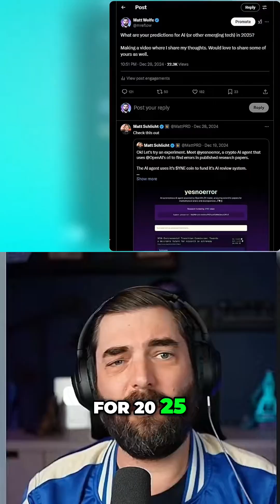Get ready for AI Agents to Change Your Daily Routine in 2025. Here are two good Agentic use cases.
This 30 minute long new video from Matt Wolfe, just released Jan 4, already has 56K+ views as of Jan 5, and it had 1.2K VPH (Views per Hour) on it's first day.

To help us all focus, we've made some shorts clips, extracts & highlights from the video . . . with the help of AI in opus.pro.

There's more video details and a summary of the long video highlights on our web

That web page includes links to Related Resources from Microsoft:

[Unlocking autonomous agent capabilities with Microsoft Copilot Studio | Microsoft Copilot Blog - October 21, 2024

and

AI Pilot Creates Virtual Assistants - Deploy 50+ AI Experts . . . for any Niche. (Powered By Microsoft CoDI & KosMos 2.0)